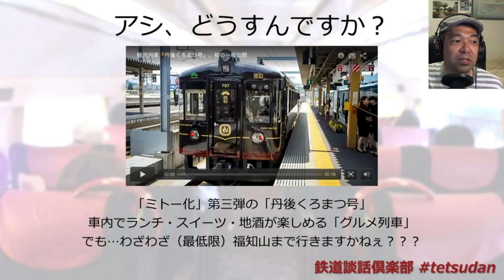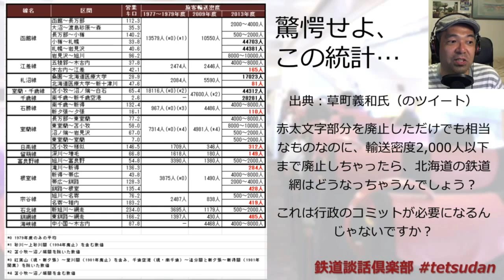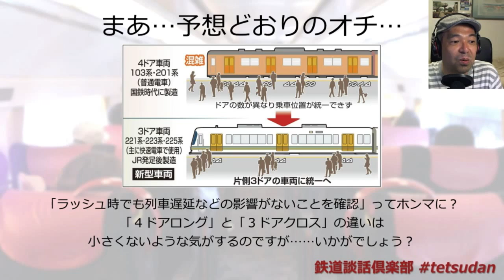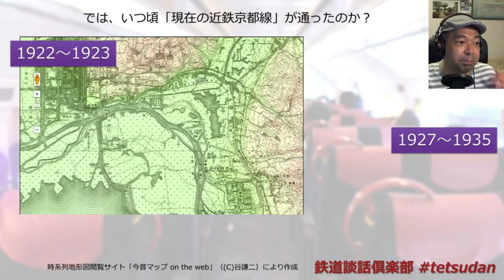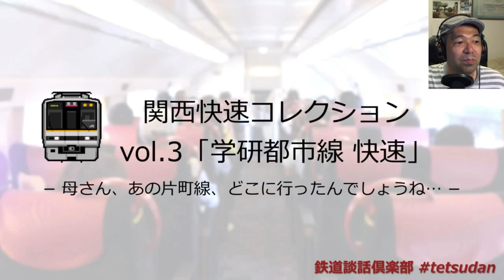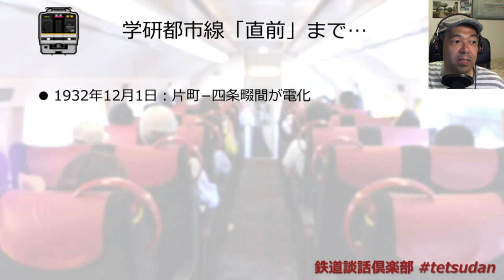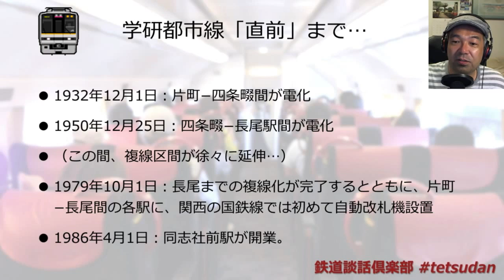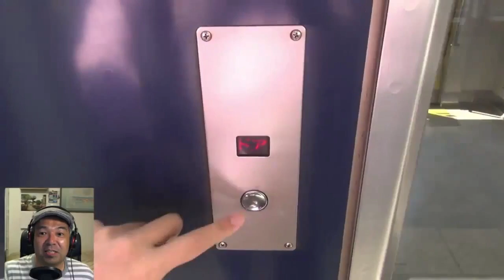2014.05.16 鉄道談話倶楽部 第118回「関西快速コレクション vol 3 学研都市線快速」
学研都市線の「快速」は木津から塚口まで。存在感は地味なれど、沿線風景の移り変わりや、鉄道インフラの時代ごとの変遷など、実は見どころ満載。しかし疑問なのが「どうして塚口が終点？」という中途半端さ。そこに、JR西日本の迷走ぶりが伺い知れます。